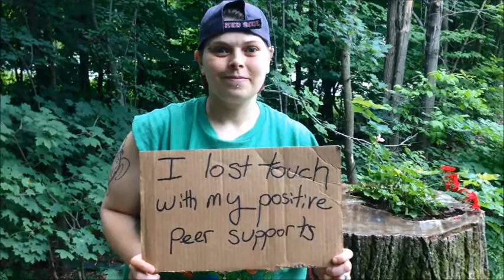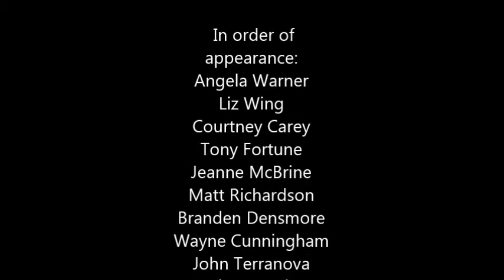Capital Clubhouse - this is their Fight Song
Capital Clubhouse from Augusta created this awesome video!